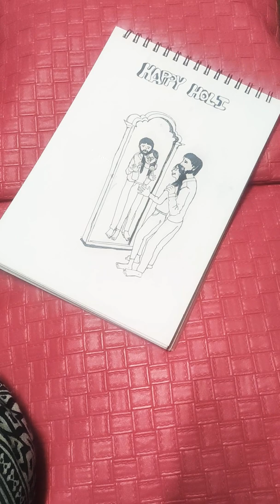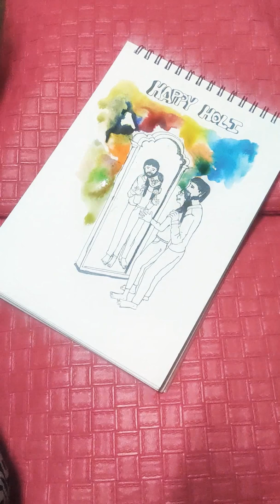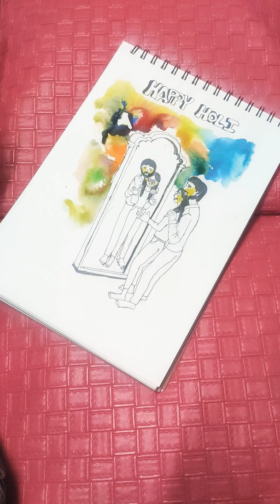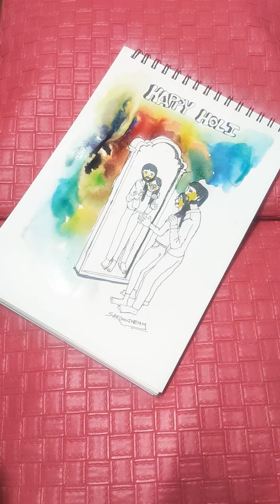Sargovindam art Watercolor painting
Holi special watercolor painting 🎨